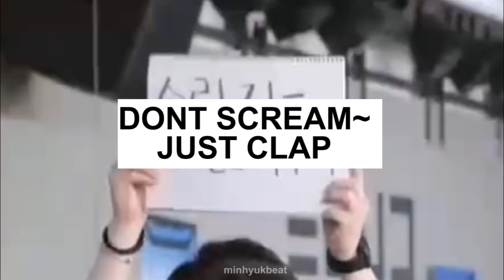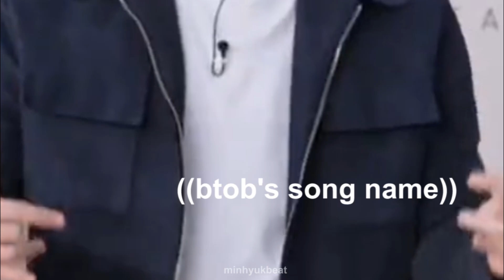btob the english genius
yes cmoorrrnnnn